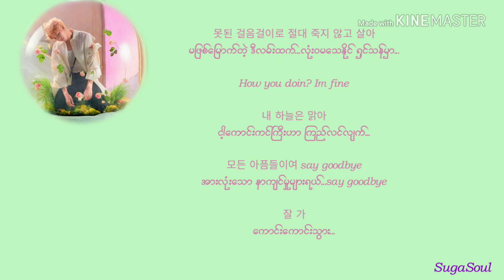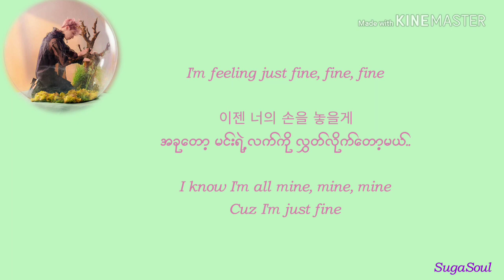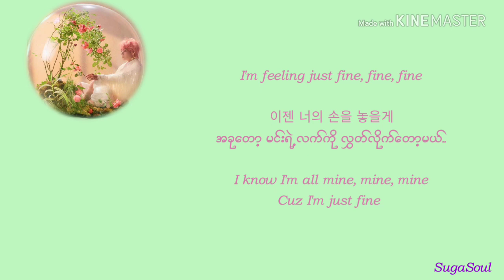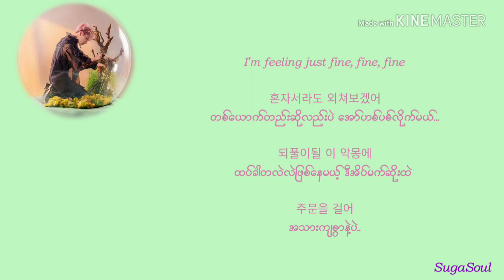I'm Fine Myanmar Subtitled Video